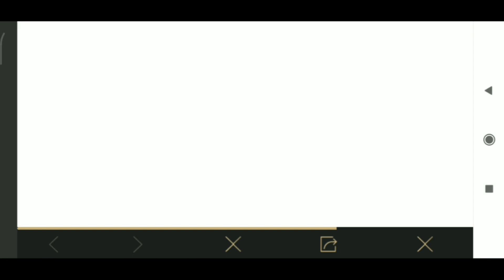GET FREE REWARDS & 200 UC VOUCHER || CUSTOMIZE MCLAREN NEW EVENT IN PUBG MOBILE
Hello Friends,

▶️Intro Song👇
Still Looking